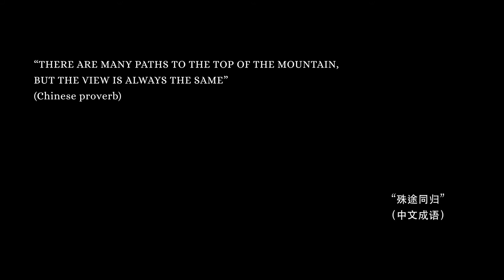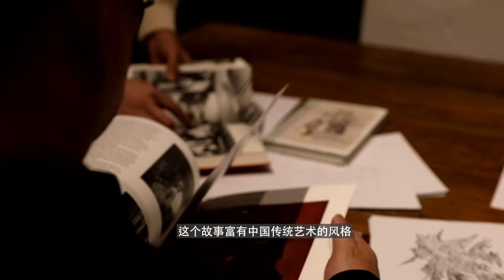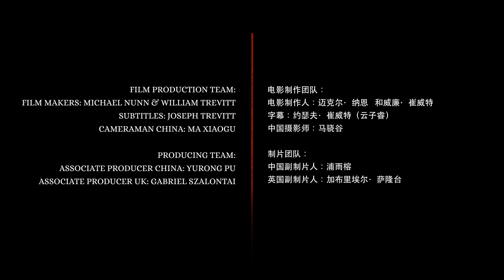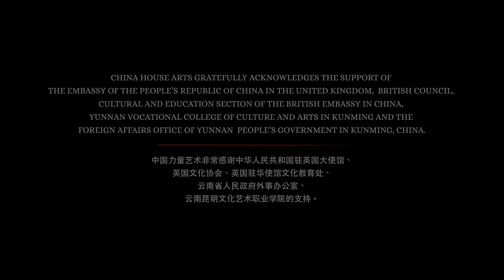中国力量艺术《梁祝》 The Butterfly Lovers-China House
《梁祝》由伦敦新成立的中国力量艺术（China House Arts）制作，该片汇集了一支强大的国际知名创作团队，来自中国、欧洲和英国的创作人才齐聚一堂，在尊重原版故事文化记忆的同时融入了现代元素，力求重构这一古典传说，“唱出”自己的声音。

由于全球疫情的影响，原定于2020年9月举行的首映式现已推迟至2021年夏季。迟至2021年夏季。

Liang Zhu is produced by the newly - formed London - based company China House Arts. Its vision is to promote creative friendships between China and the U.K. through the power of international collaboration. China House Arts has the vision “beautiful things can happen when different worlds meet.”                                                                                                           Originally scheduled for a September 2020 stage premiere, due to the global pandemic the project has now been delayed until summer 2021. The film highlights key moments of the early creative process: exploratory discussions, designs, music and dance sketches, to give the audience a sense of the journey so far.